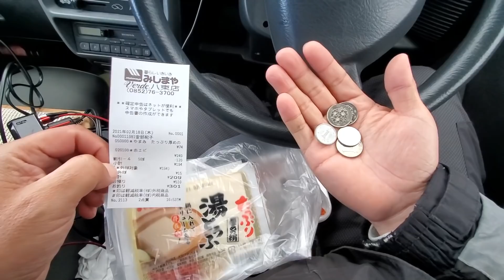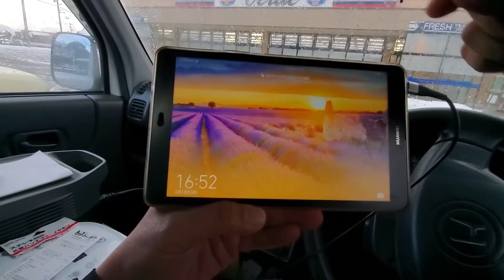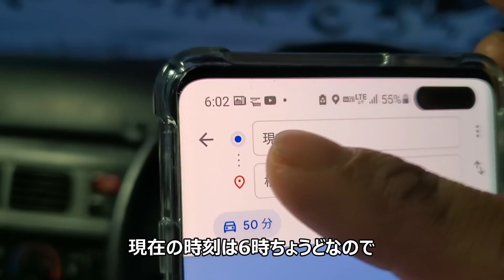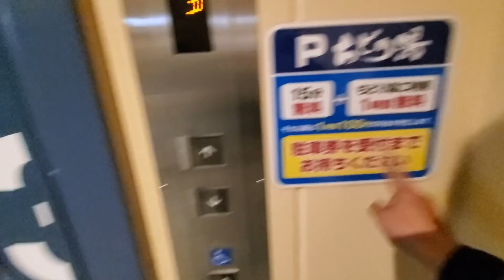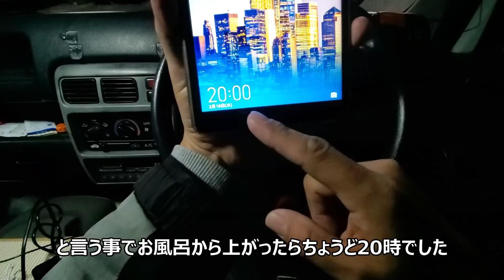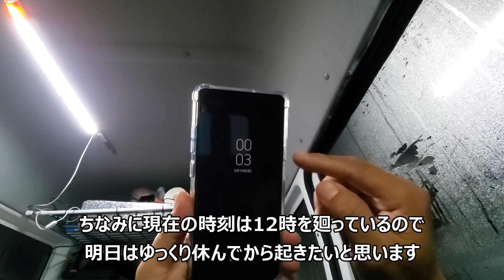雪降る灯台の巨大な駐車場の片隅で一夜を明かす車中泊【5,000円島根車中泊旅#5】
残金302円で島根最東端の灯台の近くにお風呂に入りに行ったのですが・・・